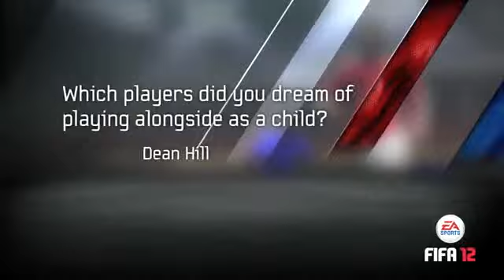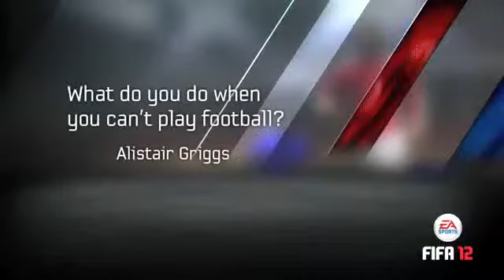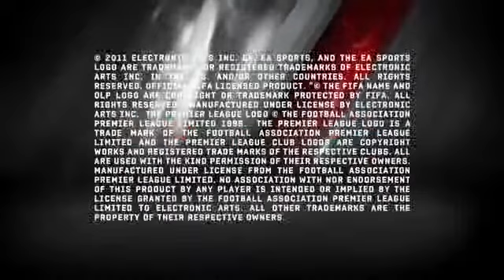FIFA 12 Community Q&A831